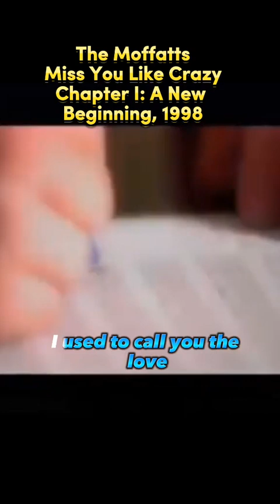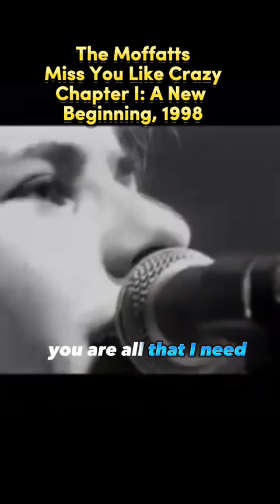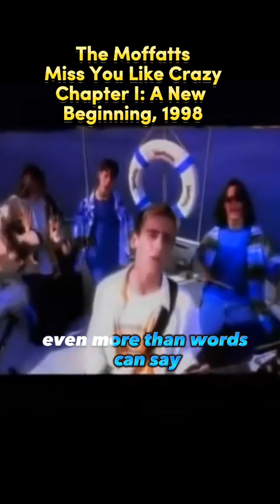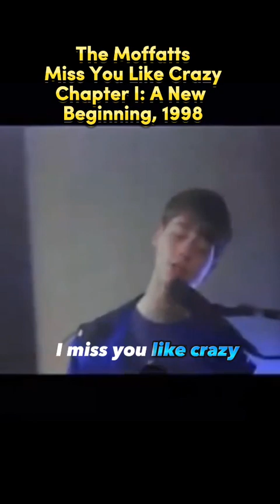I Miss You Like Crazy - The Moffatts,Music Videos,(4 Batang 90's)😎🥰